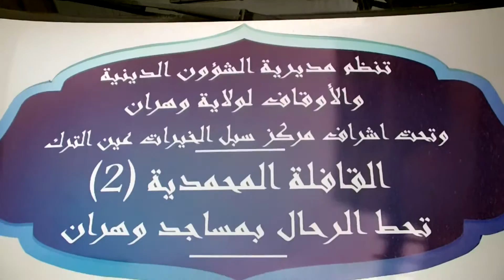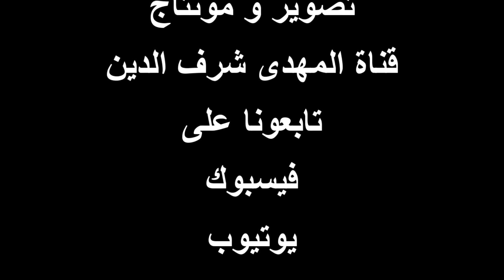كواليس جلسة العصر | محمد المهدى شرف الدين | وهران - الجزائر 8 - 12 - 2016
أحتفلت الجمهورية الجزائرية و وزارة الأوقاف الجزائرية
بذكرى المولد النبوى الشريف
من  7 - 12   و حتى   20 - 12  لعام 2016
حيث طافت " القافلة المُحَمدية " مساجد  ولايات الجزائر
وهران و تلمسان و سيدى بلعباس
و ضمت كوكبة من العلماء و القراء و المنشدين
من مصر : محمد المهدى شرف الدين
محمد درويش
إسلام رضوان
مصطفى عطية

من المغرب : إلياس حجارى
عبد الواحد الهيشو

من الجزائر : إسماعيل أقنينى
كمال رزوق
بلقاسمى منصور

.  بصوت الشيخ محمد المهدى شرف الدين
. تصوير و مونتاچ أحمد محمد المهدى شرف الدين
القناة الرسمية للشيخ محمد المهدى شرف الدين | Qari Mahdi

The Official YouTube Channel of Sheikh Mohammed Al Mahdi Sharafuddin